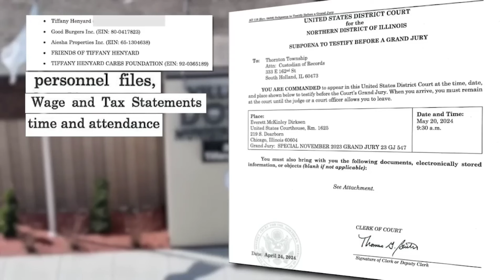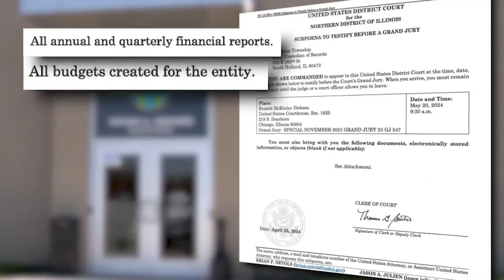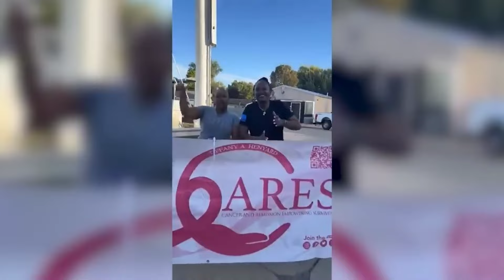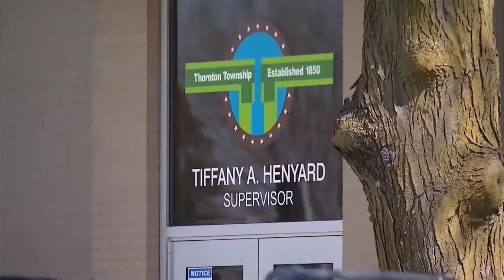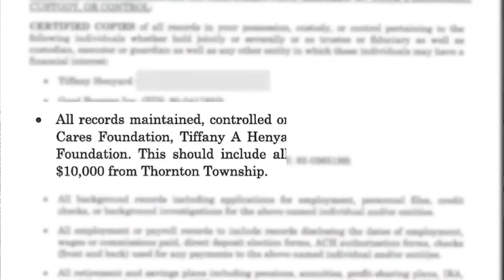SUPER MAYOR TIFFANY HENYARD WILL DO JAIL TIME AFTER WHAT HAPPENED TO THIS LAWYER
DOLTON AND THORNTON TOWNSHIP RESIDENTS CONTINUE TO SEEK HELP FROM THE FBI AND ATTORNEY GENERALS OFFICE AS THE TIFFANY HENYARD ADMINISTRATION CONTINUE TO BE CLOUDED WITH SCANDAL AFTER SCANDAL